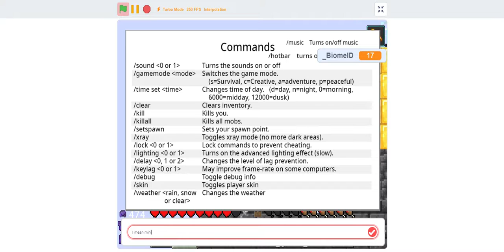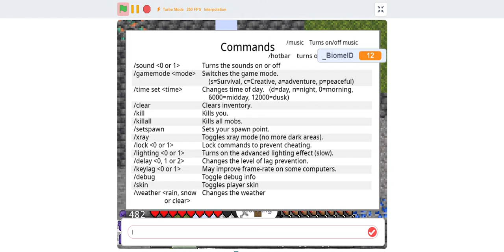The Paper Crafter SMP let's play! l Mining , mining mining! (overworld)